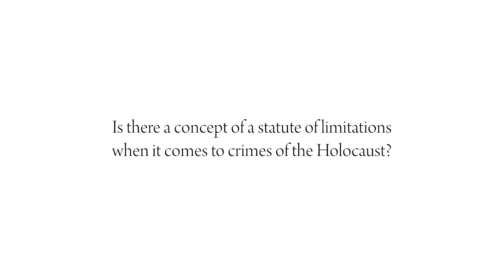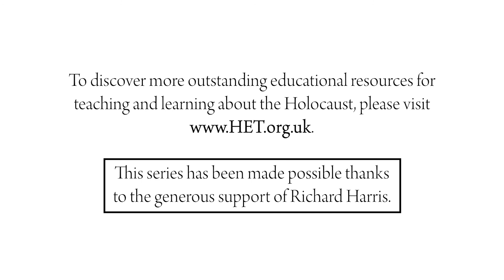Is there a concept of a statute of limitations when it comes to the crimes of the Holocaust? (Q5.2)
Yom HaShoah | Question 5 | Part 2